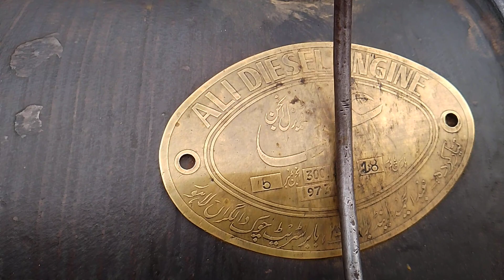Staring Diesel Black Engine power Desi engine Hornsby powerful machine ll DesiengineRuston ll Desi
Staring Diesel Black Engine  power Desi engine Hornsby powerful machine ll DesiengineRuston ll Desil

dieselenginetubewell
rustonhornsby I'm
enginediesel of